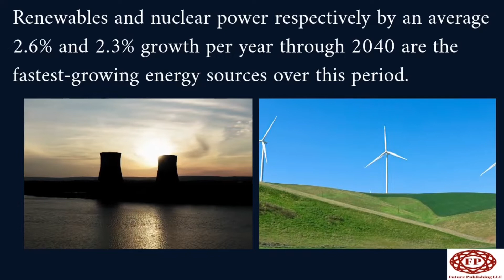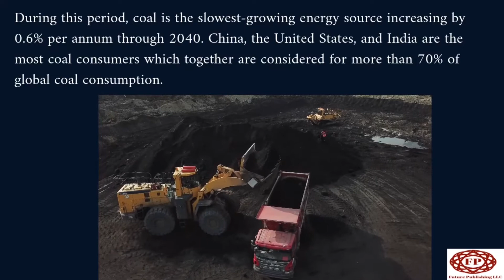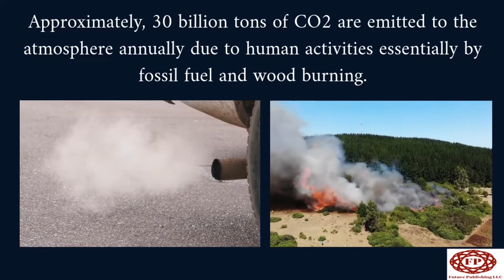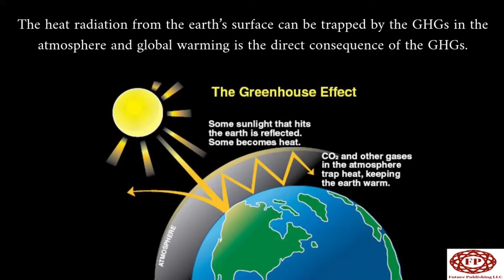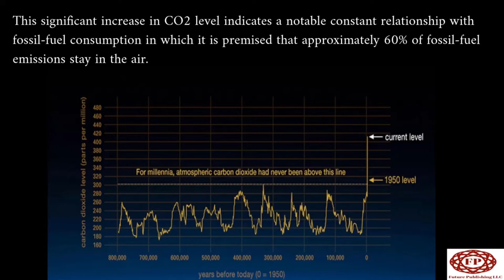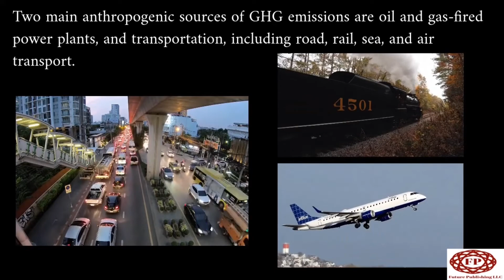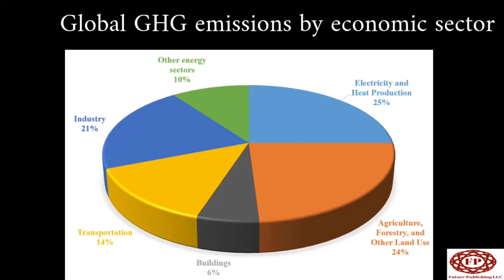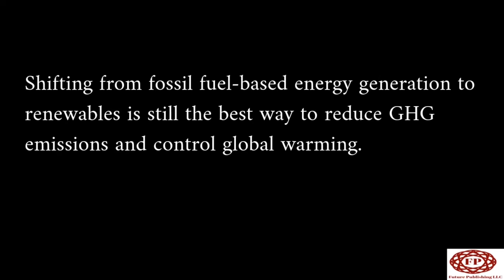GLOBAL WARMING, Definition, Causes, Effects, and Solutions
1. It is estimated that the global energy demand increases 48% by 2040. Most of this growth is due to the countries that are not listed in the Organization for Economic Cooperation and Development (OECD) including China and India.
2. Renewables and nuclear power respectively by an average of 2.6% and 2.3% growth per year through 2040 are the fastest-growing energy sources over this period.
3. Approximately, 30 billion tons of CO2 are emitted to the atmosphere annually due to human activities essentially by fossil fuel and wood burning.
4. The anthropogenic CO2 emission has raised sharply during the last 50 years and because of that, the global temperature has recently increased 0.3–0.6 °C. Therefore, the sea levels have raised 10–20 cm during the last century due to the melting of the glaciers and polar ice caps.
5. Two main anthropogenic sources of GHG emissions are oil and gas-fired power plants, and road transportation, including road, rail, sea, and air transport.
6. To limit global warming to 1.5 centigrade, the net-zero CO2 emissions target, should be achieved by the year 2050, which requires decarbonization of fossil fuel, and electricity, energy demand reduction, and greater levels of electrification and complementary CO2 removal activities.
7. Shifting from fossil fuel-based energy generation to renewables is still the best way to reduce GHGs and control global warming.